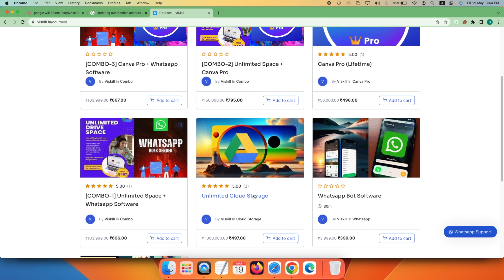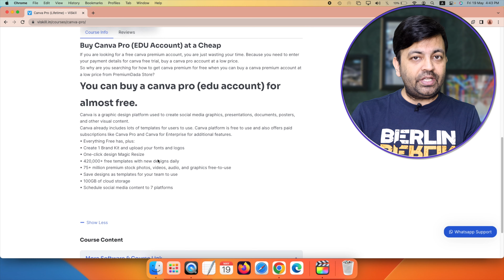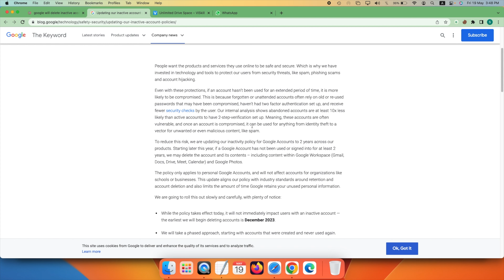Google December 2023 से सारी सर्विस बंद कर रहा है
नमस्कार दोस्तों, आज के इस वीडियो में हम बात करेंगे कि Google December 2023 से सारी सर्विस बंद कर रहा है। यह एक बहुत ही बड़ी खबर है, क्योंकि Google हमारे लिए एक महत्वपूर्ण हिस्सा है। Google के साथ हमें Gmail, Google Drive, Google Photos, YouTube, Google Maps, Google Assistant और अनेक और सर्विस मिलती हैं।

लेकिन Google ने हाल ही में घोषणा की है कि वह December 2023 से सारी सर्विस बंद करने जा रहा है। Google का कहना है कि इसका कारण है प्रतिस्पर्धा, प्राइवेसी, सुरक्षा और प्रौद्योगिकी में होने वाले परिवर्तन। Google का मानना है कि उसके पास अपने सर्विस को सुधारने का कोई मार्ग नहीं है, और इसलिए उसने इसे समाप्त करने का फैसला किया है।

Google के सर्विस बंद होने से हमें क्या प्रभाव पड़ेगा? हमें Google के सर्विस से कैसे मुक्ति मिलेगी? हमें Google के सर्विस के लिए कौन-कौन से विकल्प मिलेंगे? हमें Google की सर्विसों से अपना पुराना डेटा कैसे प्राप्त करेंगे?

इन सभी प्रश्नों का जवाब मिलेगा आपको मेरे इस वीडियो में, जो मैंने Google December 2023 से सारी सर्विस बंद कर रहा है पर बनाया है।

तो, मुझे पुरा support  कीजिए , video  को like  कीजिए , share  कीजिए , comment  कीजिए , channel  को subscribe  कीजिए , bell icon  को press  कीजिए , notification  को on  कीजिए , aur video  को end tak dekhiye.

Queries Cover In This Video:

-Google का अंतिम दिन: December 2023 से सब कुछ बंद
-Google के सारे सर्विस बंद होने पर क्या करें? जानिए इस वीडियो में
-Google का बड़ा फैसला: December 2023 से सारी सर्विस बंद करने का कारण
-Google के सर्विस बंद होने पर आपको कैसे प्रभावित होगा? मैंने पूछा Google से
-Google के सर्विस बंद होने का सच: क्या यह एक मजाक है या एक खतरा?
-Google के सर्विस बंद होने पर हमें कौन-कौन से विकल्प मिलेंगे? मैंने खोजा है
-Google की सारी सर्विस December 2023 से बंद: क्या होगा YouTube, Gmail, Drive, Photos का?
-Google की सारी सर्विस December 2023 से बंद: क्या है Google की मानेगी?
-Google की सारी सर्विस December 2023 से बंद: क्या है Google की प्रौद्योगिकी में हुआ परिवर्तन?
-Google की सारी सर्विस December 2023 से बंद: क्या है Google की प्रतिस्पर्धा, प्राइवेसी, सुरक्षा की चुनौती?